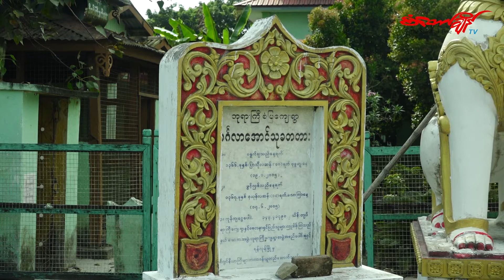သရီရ ဓာတ်တော် ၉ ဆူကိန်းဝပ်တော်မူရာ ထန်းငြိမ်းစေတီတော်